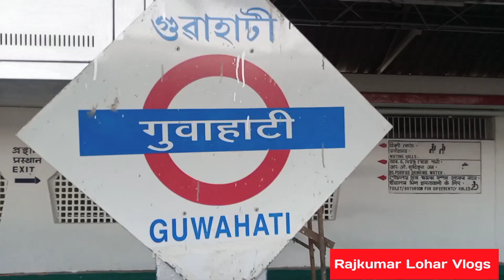My First Vlogs Assam // My First Vlogs Guwahati Assam Railway Station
Hello Dosto Good mornings

Mera Naam ~ Rajkumar Lohar Hai..

Hum. Shantipur Sadiya Assam India Se Hu

Mera District... Tinsukia Assam India

Pin code-786157... Hai

Hello Dosto please

Humko Support kijiye

Dosto Aap Log Please
Ye Video Jarur Dekhiyega 🙏